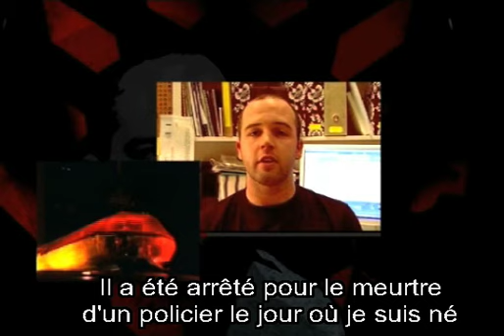Toute ma vie [en prison] - Bande annonce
Le docu choc sur Mumia Abu-Jamal, la peine de mort et la justice américaine

William a 25 ans. En partant sur les traces de Mumia Abu-Jamal, arrêté le jour de sa naissance pour le meurtre d'un policier, il découvre peu à peu la vérité sur 50 ans d'une histoire cachée des Etats unis...